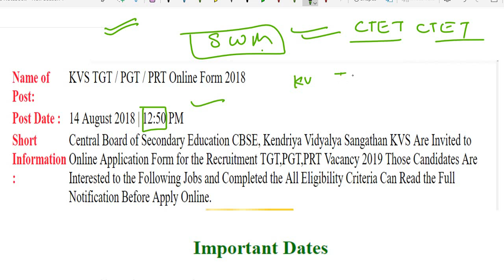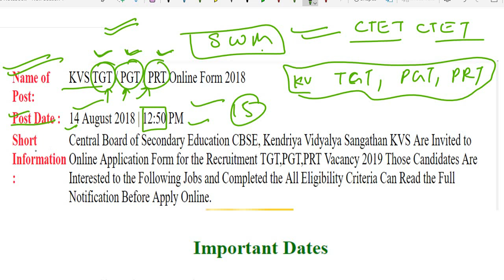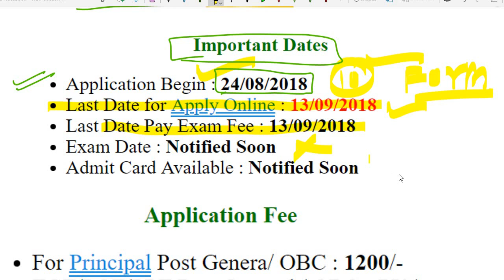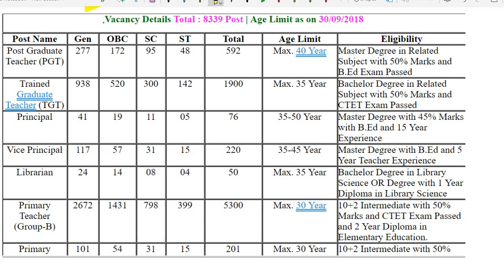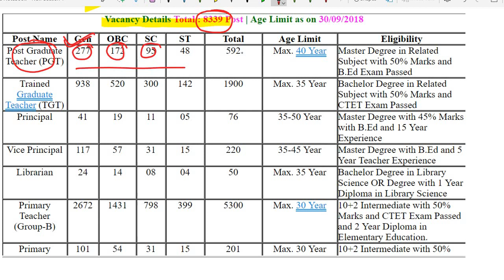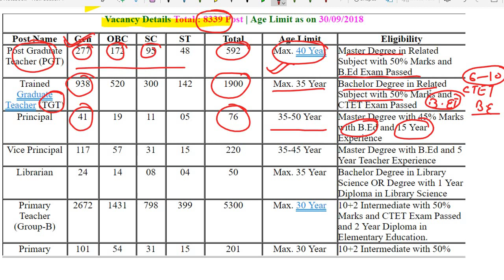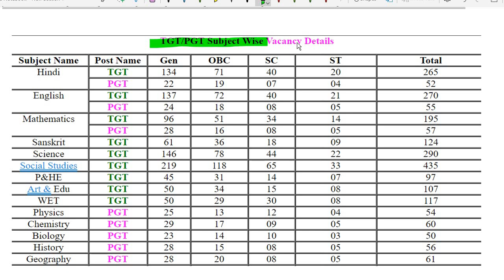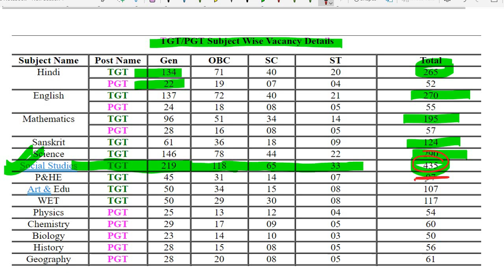केन्द्रीय विद्यालय शिक्षक भर्ती 👌Kendriya Vidyalaya Sangathan 2018 -2019 for 8339 (PGT, TGT, PRT)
केन्द्रीय विद्यालय शिक्षक भर्ती  .Kendriya Vidyalaya Sangathan